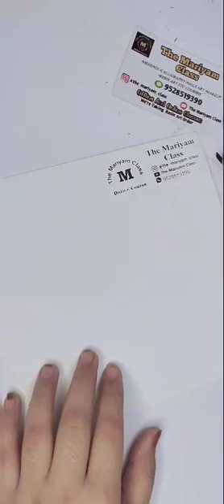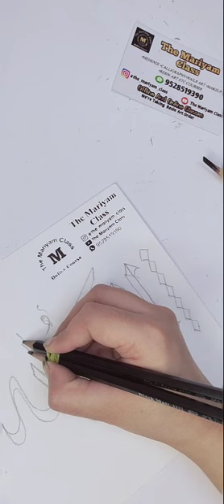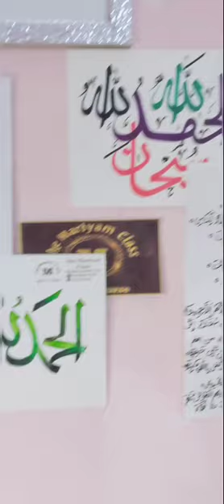lafz allhumdulillah with double pencil caigraphy